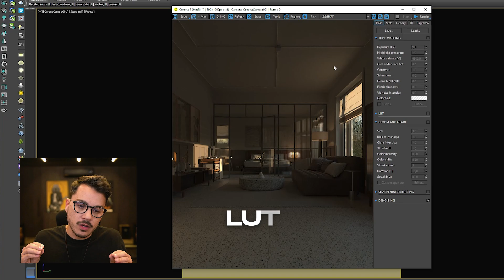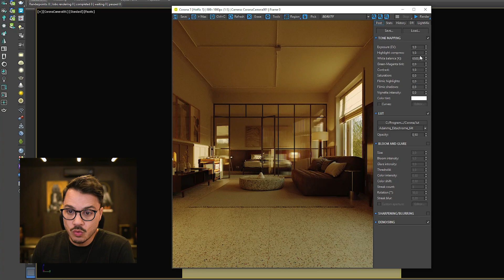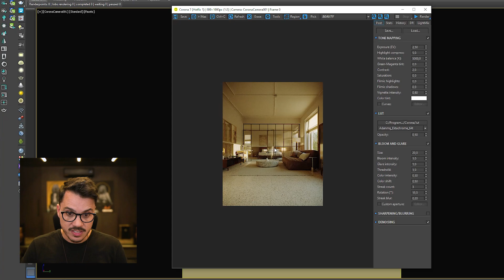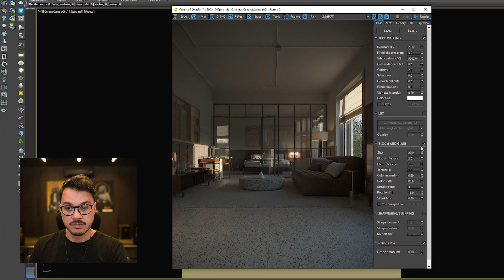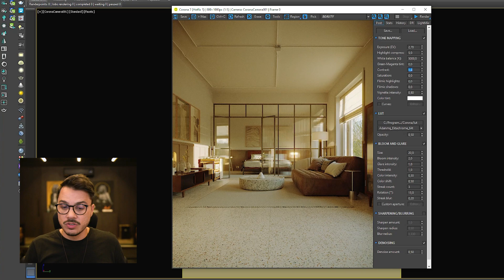COMO DEIXAR O RENDER MAIS REALISTA - PÓS PRODUÇÃO DE CENA 3D INTERNA NO CORONA RENDERER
Fala, Render People! No vídeo de hoje vou te contar como deixar o RENDER MAIS REALISTA em poucos cliques, usando a aba de pós produção do Corona Renderer. Vamos trazer ainda mais realismo pra sua cena interna, com comandos simples em uma pós produção eficiente, direto no software 3D.

Vou te mostrar como ajustar os parâmetros de brilho, exposição, balanço de cor, contraste, nitidez e todos os truques para dar realismo para o seu render, que você aplica facilmente usando a aba de pós do Corona Renderer.

00:00 - INTRODUÇÃO
00:47 - APRESENTANDO A CENA INTERNA
02:27 - DEFININDO E AJUSTANDO O LUT NO 3D
04:34 - DEMAIS AJUSTES DE TONE MAPPING
07:39 - 3D ANTES E DEPOIS
07:49 - CONCLUSÃO